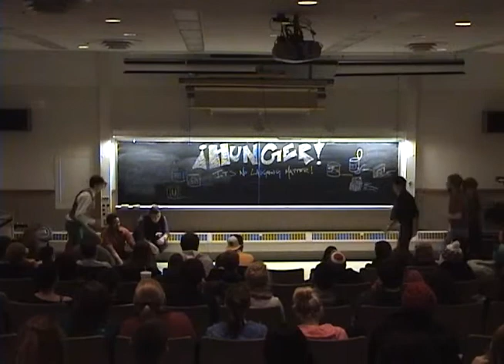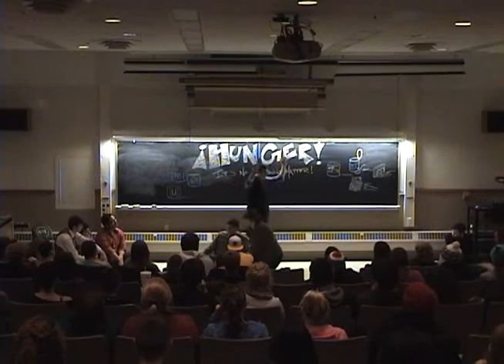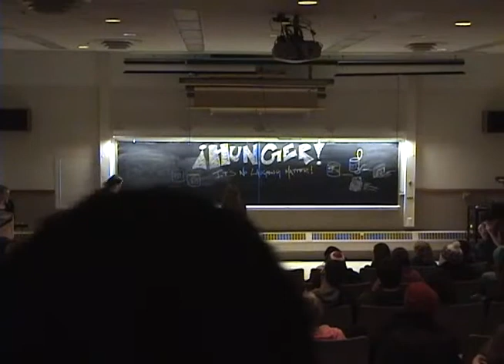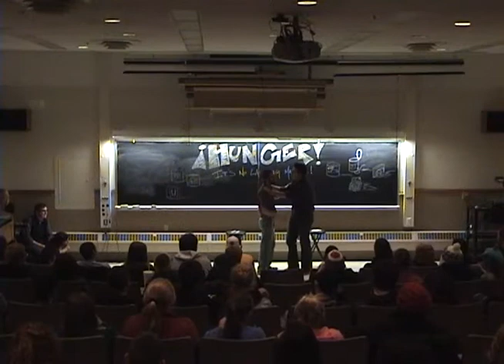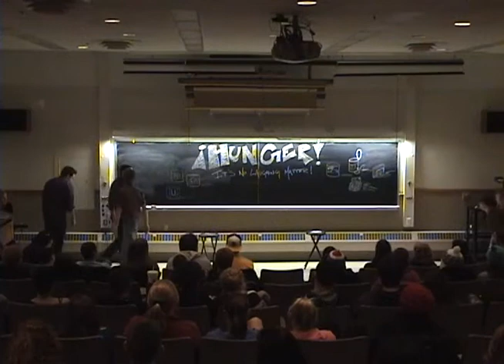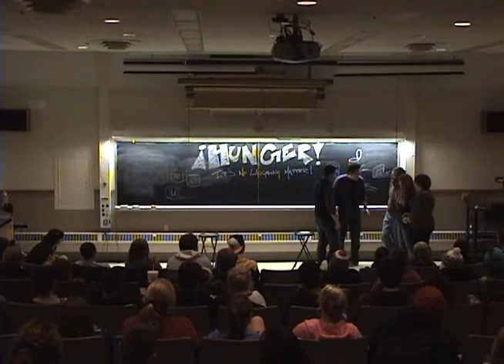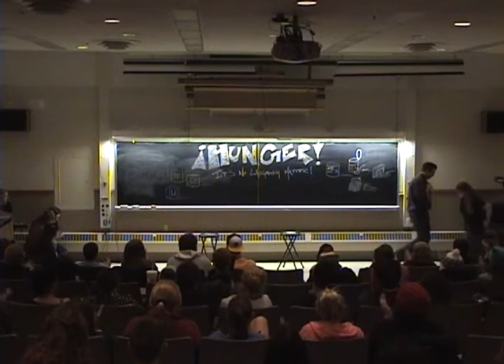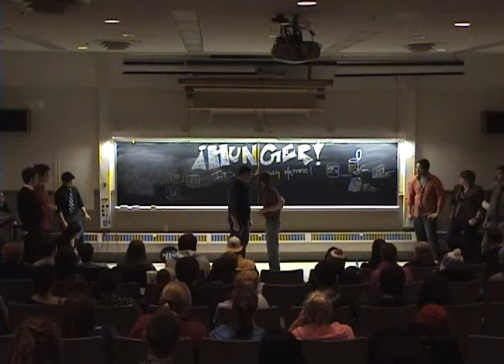War on Hunger Show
We did a show to support the War on Hunger with our friends The Crazy Monkeys. Here is our part plus some joint games we did.